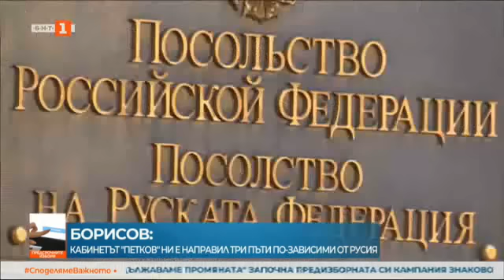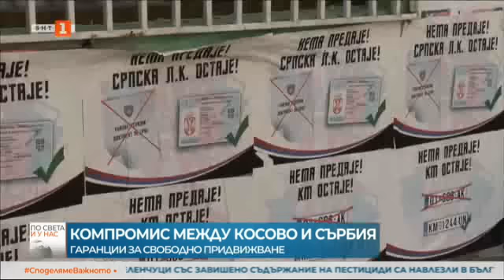По света и у нас – 27.08.2022, 22:40 ч. по БНТ